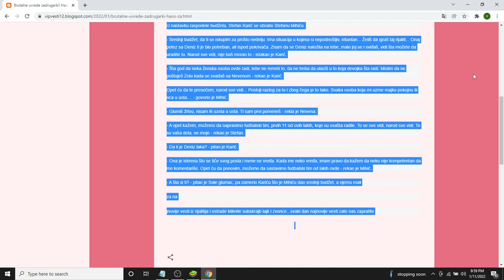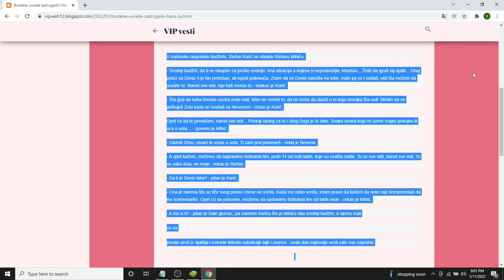Brutalne uvrede zadrugarki! Haos za crnim stolom!